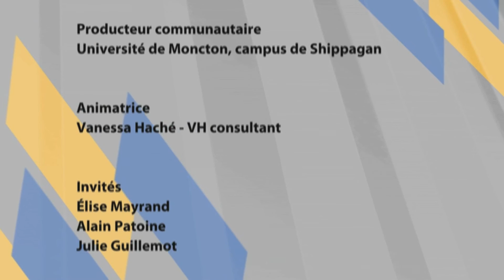Ton Université : Baccalauréat en développement durable et zone côtière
tvRogers découvrez les différents programmes qui sont offerts à l’Université de Moncton campus de Shippagan. Épisode 3 : Baccalauréat en développement durable et zone côtière.